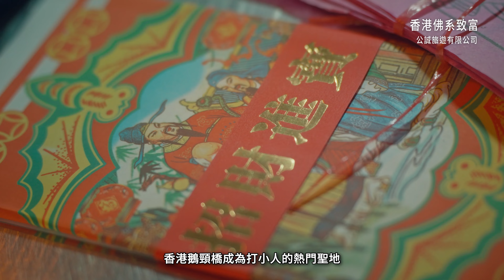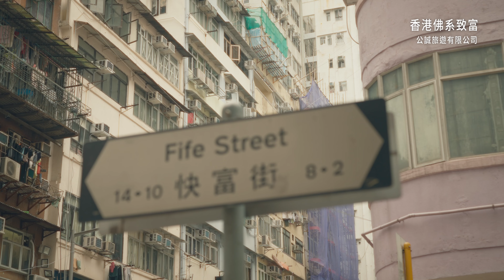TIC 創意．深度遊 文化風情遊 香港佛系致富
Project: Deeper into Hong Kong - 文化風情遊
Client: Travel Industry Council of Hong Kong